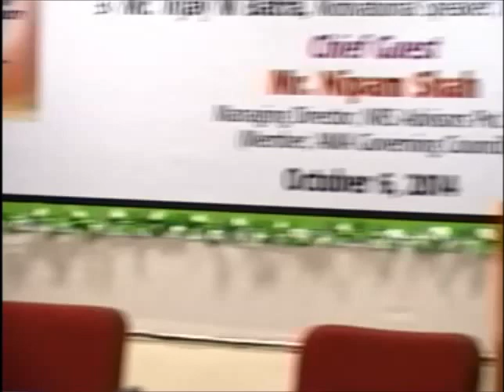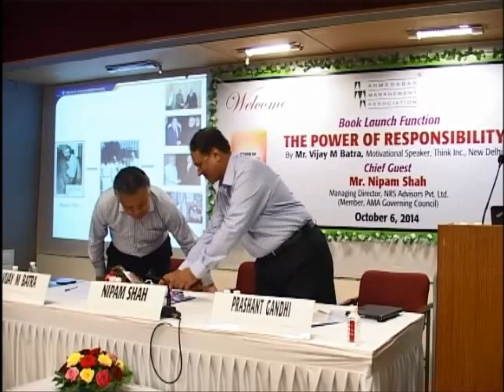Vijay Batra's Book 'Power of Responsbility' Launch @ AMA